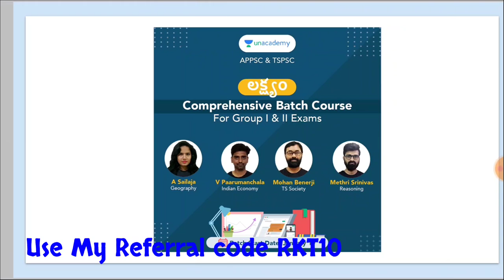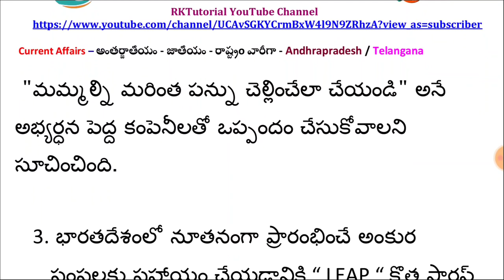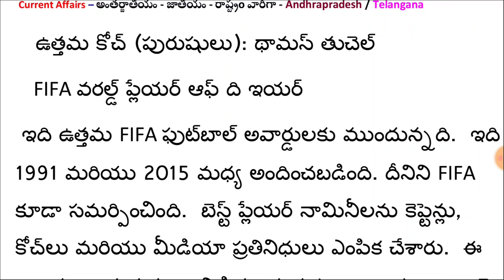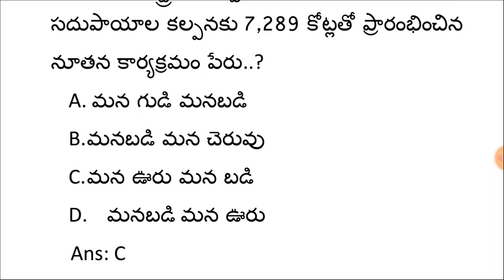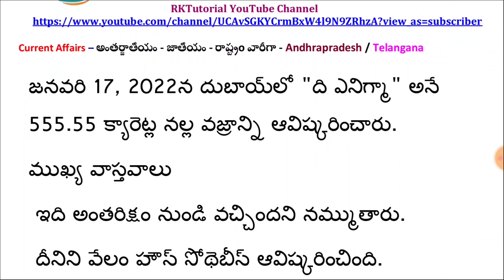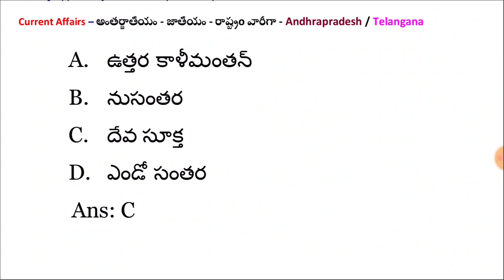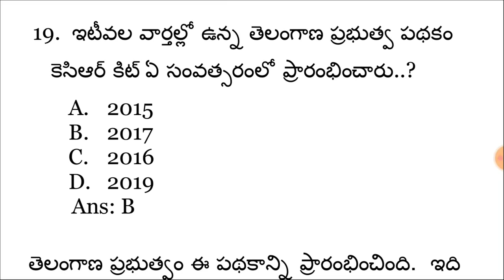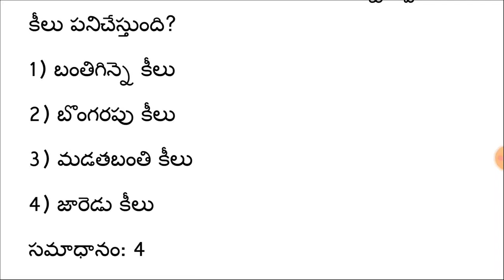🔴Daily Current Affairs -19&20-01-2022 |CA MCQ | RK Tutorial | RK Publication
1. 12+ 2 Limited Period Subscription Offer

3. Group 2 Free Test

4. Group 2 Free Test

5. Special Class Series on Endowment

daily current affairs by drishti,
rbi grade b daily current affairs,
daily current affairs careerwill app,
daily current affairs deepak yadav,
daily current affairs deepak yadav education,
daily current affairs dhyeya ias,
daily current affairs daily,
daily current affairs december,
daily current affairs edu teria,
daily current affairs exam guruji,
daily current affairs editorial,
daily current affairs economics,
daily current affairs examo,
daily current affairs for bpsc 67th,
daily current affairs gradeup,
daily current affairs gpsc online,
up gk daily current affairs,
mp gk daily current affairs 2021,
daily current affairs harshit dwivedi,
daily current affairs hindu,
daily current affairs haryana in hindi,
daily current affairs hareesh academy,